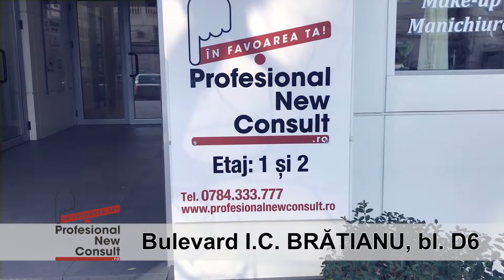Curs Masaj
curs MASAJ / TEHNICIAN MASEUR, formatori cu experienţã, practicã asiguratã 90% din programul cursului, condiţii de studiu excelente. Descoperã arta relaxãrii şi stãrii de bine în cadrul unui curs acreditat şi autorizat de Ministerele Muncii şi Educaţiei. Posibilitate platã în rate, REDUCERI pentru plata integralã la înscriere.

telefoane : 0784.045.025, 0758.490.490, 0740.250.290, 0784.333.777

Cursul este susţinut de formatori cu experienţã în domeniu. Sãli de curs adecvate dotate cu instrumentarul necesar unui salon de masaj. Deprindeţi tehnica masajului de la profesionişti aducând bunãstarea generalã a organismului, masajul având efecte benefice asupra sistemul imunitar, tensiunii arteriale, circulaţiei, digestiei, tonusului muscular şi pielii.
De ce sã alegi cursul de MASAJ organizat de Profesional New Consult? Pentru cã suntem de 10 ani pe piaţa de formare şi în tot acest timp am dat dovadã de profesionalism, seriozitate, promptitudine şi competenţã.